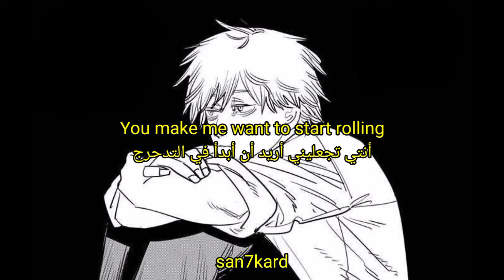p4rkr/osquinn - Yer Killin Me (lyrics - مترجمة)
Manga : chainsaw man

support me

lyrics for "Yer Killin Me" by "p4rkr/osquinn" prod. "p4rkr/osquinn"

[Verse 1]
I don't wanna fucking be here anymore
I'm leaving forever, if you miss me whatever, I don't care
I'm tired of your face and the way that you hate everything

[Chorus 1]
You make me want to start smoking
Cigarettes so I die slowly
Anything that's bad for me

[Verse 2]
I don't wanna fucking hear it anymore
I know you got problems
And we've all got problems too
I'm sick of being your shoulders
You know I need shoulders too

[Chorus 2]
You make me want to start rolling
Fat ass blunts till I start choking

[الآية 1]
 لا أريد أن أكون هنا بعد الآن
 سأرحل إلى الأبد ، إذا كنت تفتقدني أيا كان ، فلا يهمني
 تعبت من وجهك والطريقة التي تكره بها كل شيء

 [جوقة 1]
 أنت تجعلني أرغب في بدء التدخين
 السجائر حتى أموت ببطء
 أي شيء سيء بالنسبة لي
 أنت تقتلني
 أنت تقتلني

 [الآية 2]
 لا أريد أن أسمع ذلك سخيف بعد الآن
 أعلم أن لديك مشاكل
 ولدينا جميعًا مشاكل أيضًا
 لقد سئمت من كوني كتفيك
 أنت تعلم أنني بحاجة إلى أكتاف أيضًا

 [جوقة 2]
 أنت تجعلني أريد أن أبدأ في التدحرج
 الحمار الدهون يضعف حتى أبدأ بالاختناق
 أنت تقتلني
 أنت تقتلني

osquinn - You're killing me
p4rkr - You're killing me